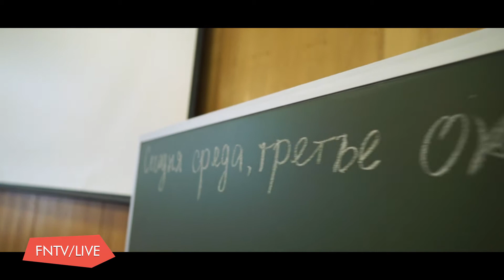Education in Russia for foreigners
Финансовый университет при Правительстве Российской Федерации приглашает студентов всех национальностей получить профильное образование, а также языковую практику у наших лучших преподавателей и экспертов. Добро пожаловать в Россию!